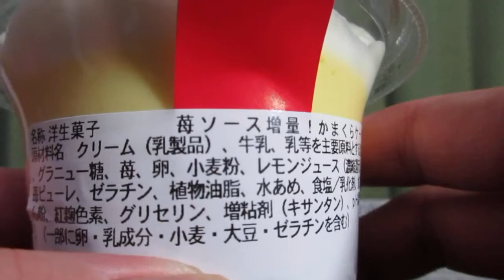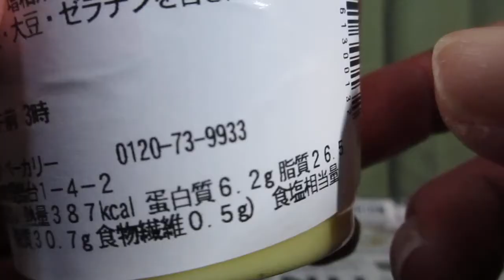🍰🍓【洋生菓子】セブンイレブンから19年11月19日発売！苺ソースを増量した、より苺を感じられるかまくらケーキを食べてみた！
セブンイレブンから2019年11月19日発売！「苺ソース20％増量 かまくらケーキ」を紹介します。
・希望小売価格　308円（税別）（332円税込）＊税込価格は軽減税率適用の消費税8%で表記しています。
・カロリー　387kcal(1包装当たり)‹推定値›
・炭水化物　31.2g（糖質30.7g、食物繊維0.5g）（同上）
・販売地域：全国（新潟、富山、沖縄除く）
・アレルゲン：卵・乳成分・小麦・大豆・ゼラチン使用。
・説明
　‣苺ソースを増量した、より苺を感じられるかまくらケーキです。こだわりの卵、エグロワイヤル®を使ったカスタードババロア、スポンジ、苺ソースを盛り付けてホイップを絞り、華やかに仕立てました。